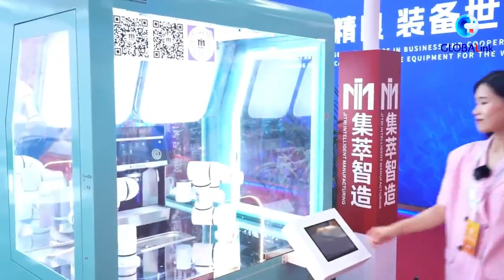Futuristic life assisted by smart robots